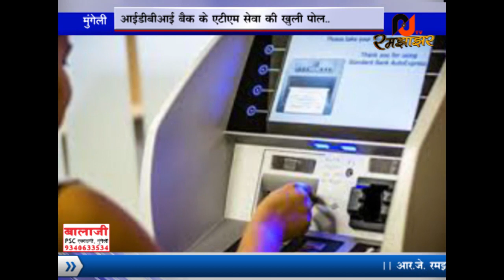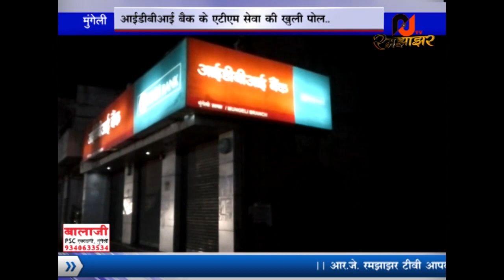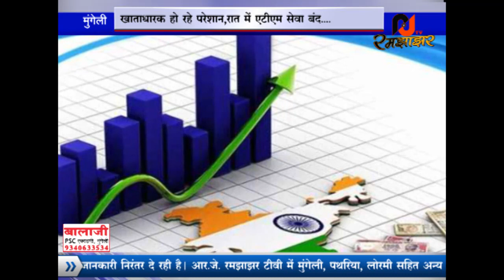RJ रमझाझर मुंगेली/24 घण्टे एटीएम सेवा देने के नाम पर आईडीबीआई बैंक खाताधारकों को दे रहा धोखा..